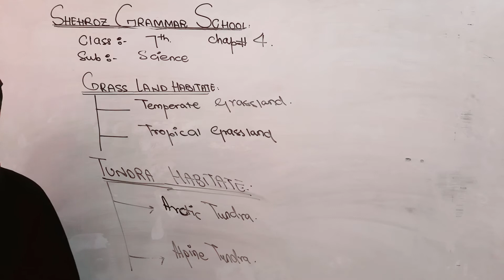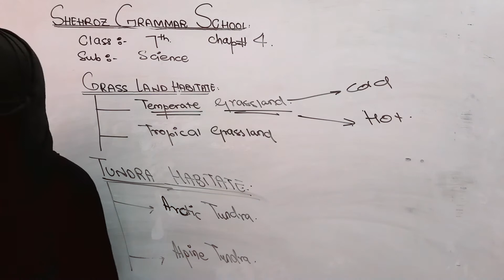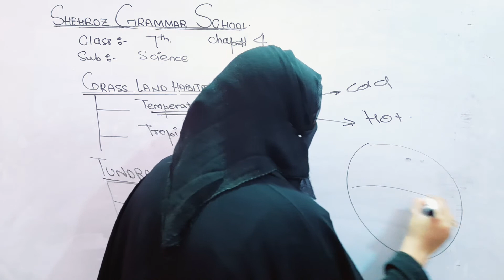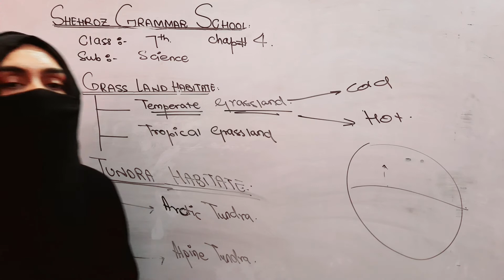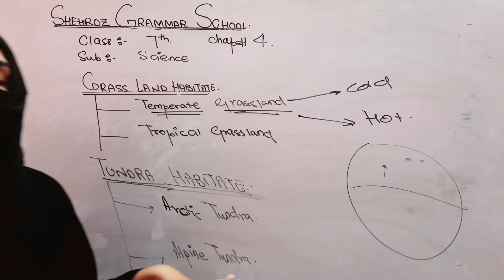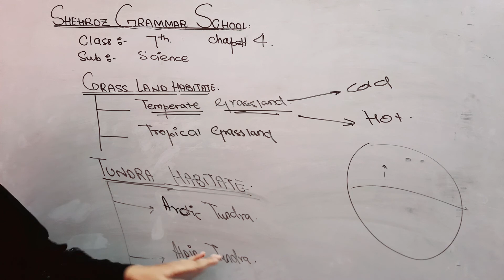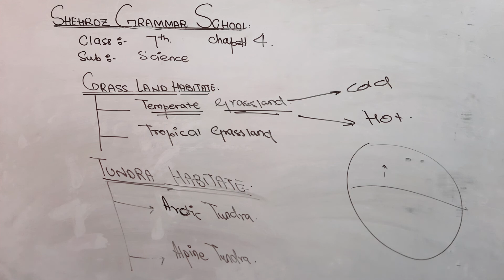class 7th science chapter 4 grass land and tundra habitat